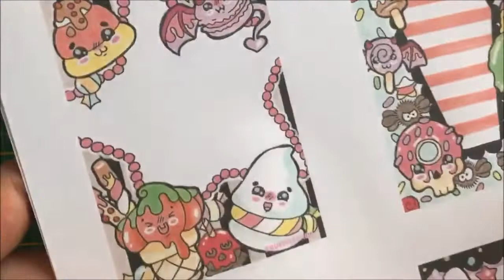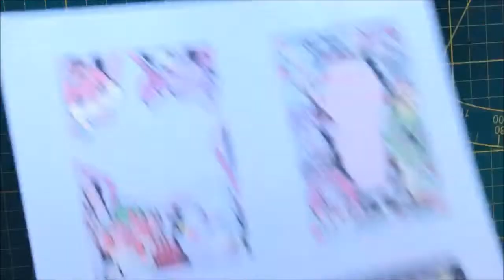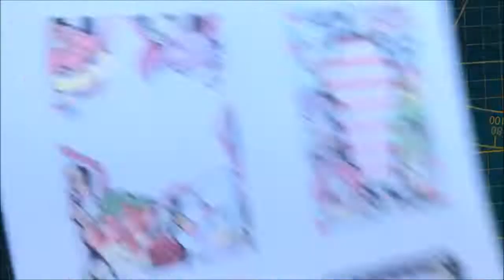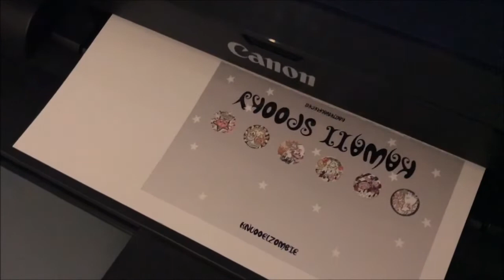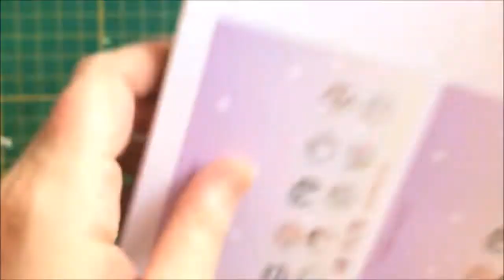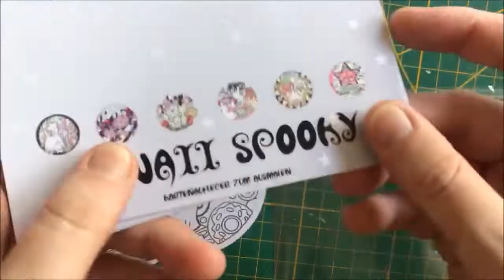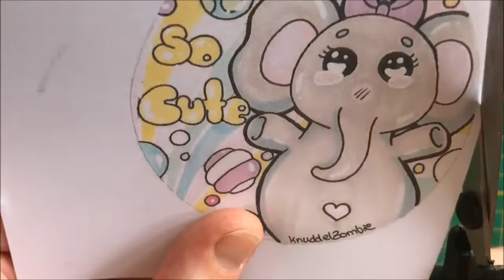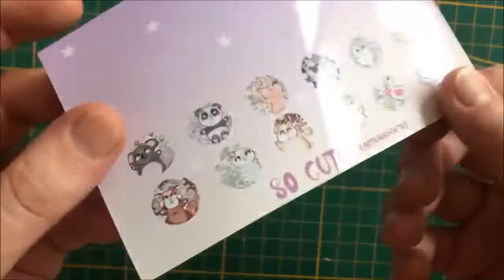Studio Vlog 51 mit viel Blala